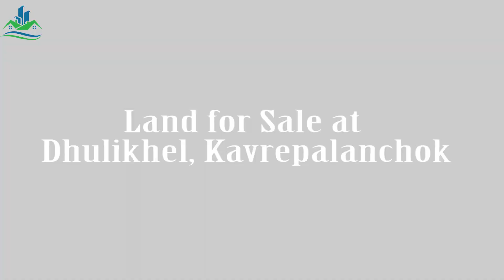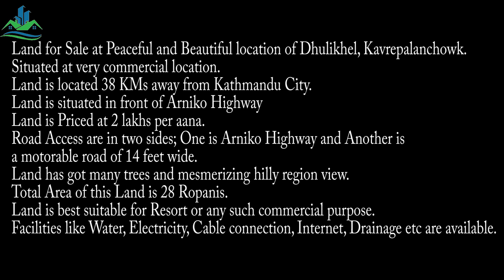Land for Sale at Dhulikhel, Kavrepalanchok || 9841311178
Price: 2 Lakhs per aana
Land for Sale at Peaceful and Beautiful location of Dhulikhel, Kavrepalanchowk.
Situated at very commercial location.
Land is located 38 KMs away from Kathmandu City.
Land is situated in front of Arniko Highway
Land is Priced at 2 lakhs per aana.
Road Access are in two sides; One is Arniko Highway and Another is a motorable road of 14 feet wide.
Land has got many trees and mesmerizing hilly region view.
Total Area of this Land is 28 Ropanis.
Land is best suitable for Resort or any such commercial purpose.
Facilities like Water, Electricity, Cable connection, Internet, Drainage etc are available.